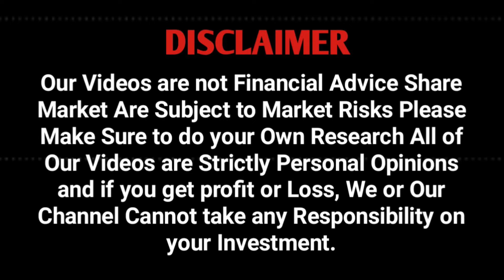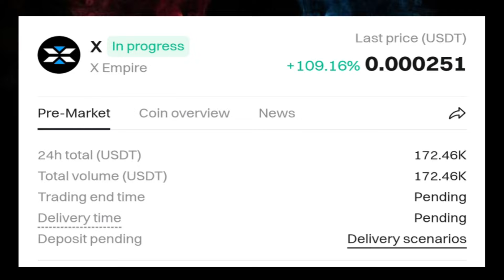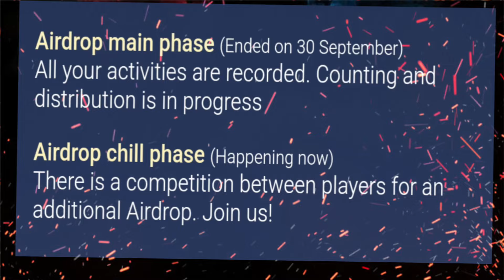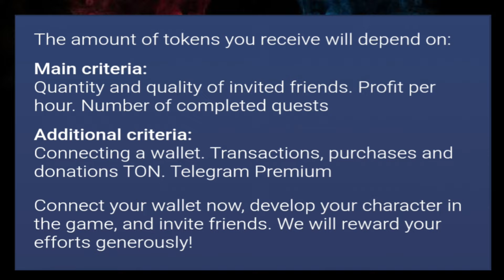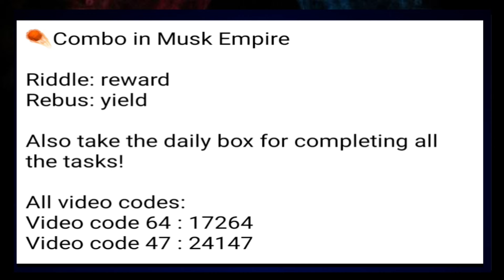X Empire Airdrop Ending Soon? 💸 X Empire Listing Date? 💎 Airdrop Eligibility and Price?